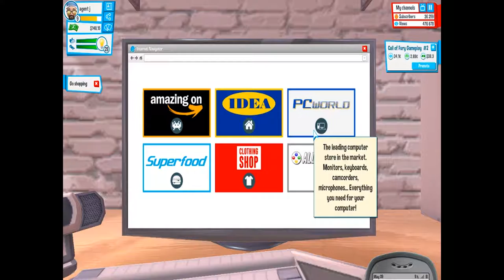youtubers life ep10